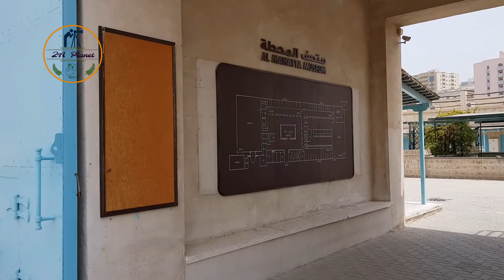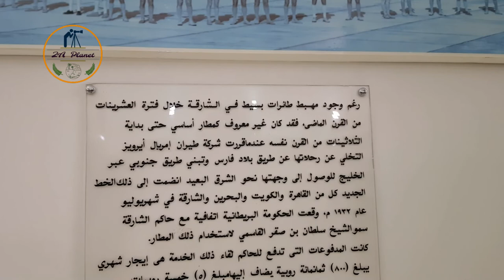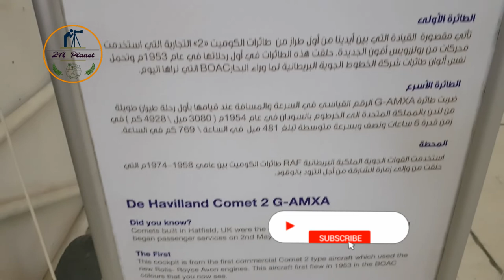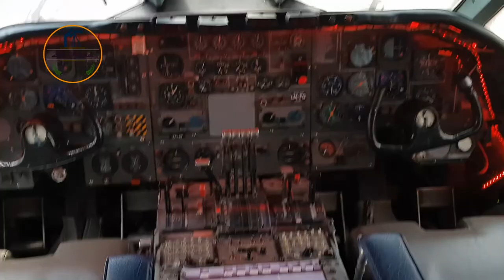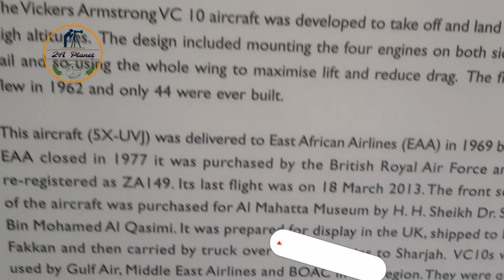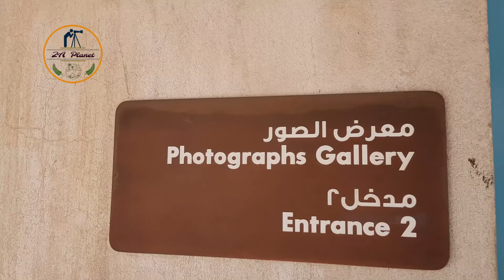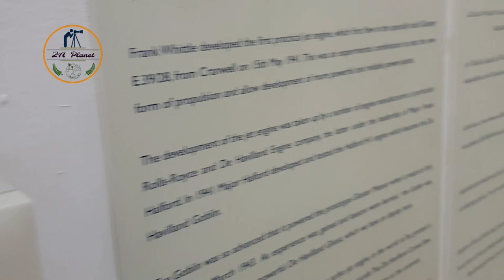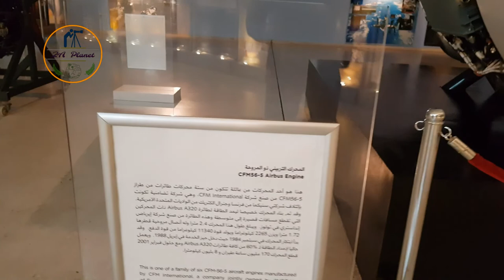Historical Sharjah Airport | Al Mahatta Airport Museum | Travel Vlog | Vlog 05 | Zia Ul Haq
●▬▬▬ஜ۩۞۩ஜ▬▬▬●     ●▬▬▬ஜ۩۞۩ஜ▬▬▬●

It is the first airport in the region, built in 1932 and then turned into a museum highlighting the history of flight in the UAE and the region. It is a prominent place due to its unique collectibles that show man's first attempts to fly, to landing on the moon, The airport has been used in 1930s as a staging post for commercial flights en route from Britain to India. From man's first attempts to fly to landing on the moon, explore the history of flight and the development of aviation in this region at the museum which is located in Sharjah's first airport building. Watch an interesting film about the daily life at the airport and Sharjah Town during the 1930's and experience first-hand this fascinating period of Sharjah's history. The original propeller planes, fully restored, stand guard in the hangar alongside the original refueling tanker.

●▬▬▬ஜ۩۞۩ஜ▬▬▬●     ●▬▬▬ஜ۩۞۩ஜ▬▬▬●